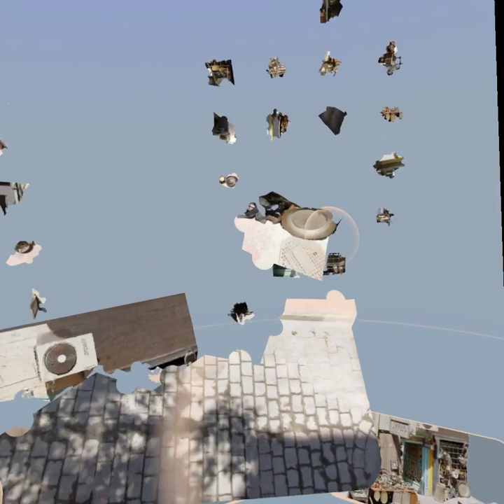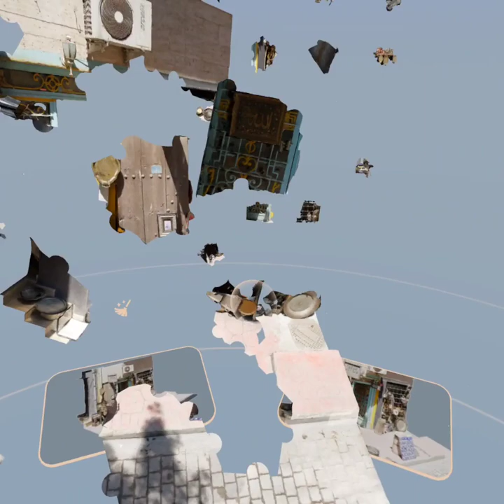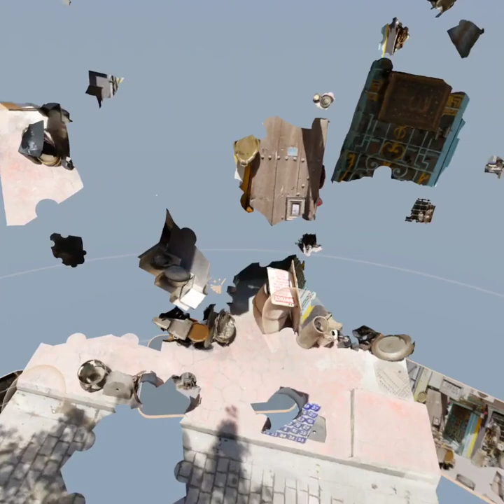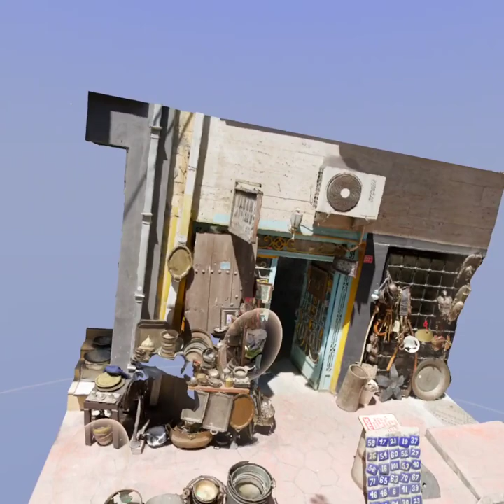메타 퀘스트 - 퍼즐링 플레이스 - Monthly Pack 14 - 오래된 철물점 50 조각 (오큘러스 퀘스트, PS VR) 빨리 끝내기!!!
메타 퀘스트, 오큘러스 퀘스트, PS VR
퍼즐링 풀레이스 (3D 퍼즐 게임)
Monthly Pack 14
고색창연한 철물점 50조각입니다.

메타 퀘스트2, PS VR2에서도 즐길 수 있어요